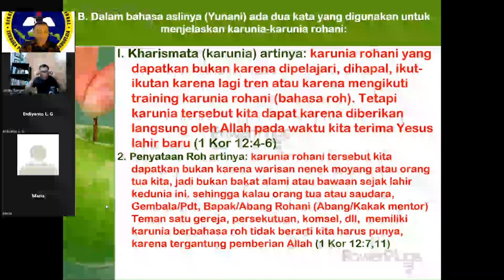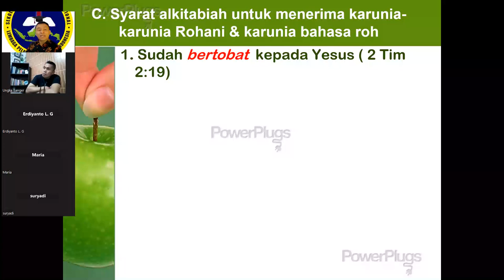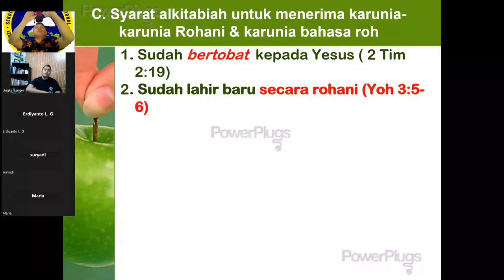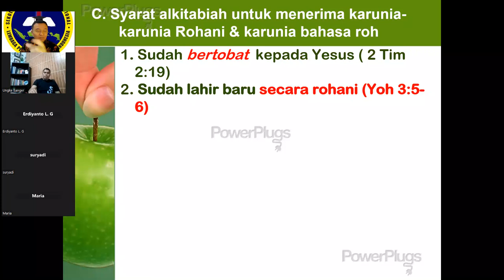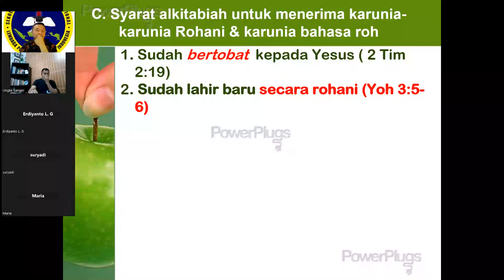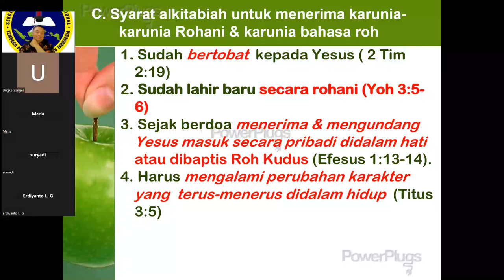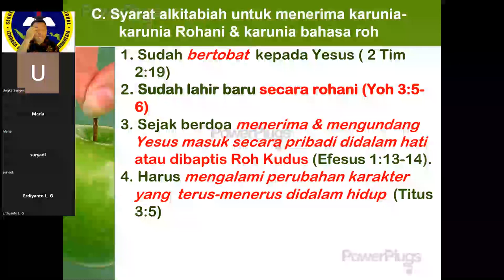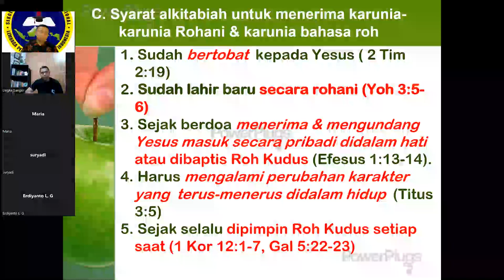475.SYARAT MENDAPATKAN KARUNIA ROHANI & BAHASA ROH SECARA ALKITABIAH. PDT. DR.TONI HUTASOIT, DTh